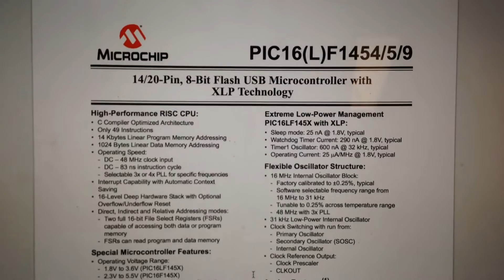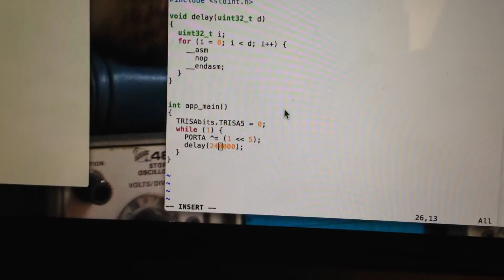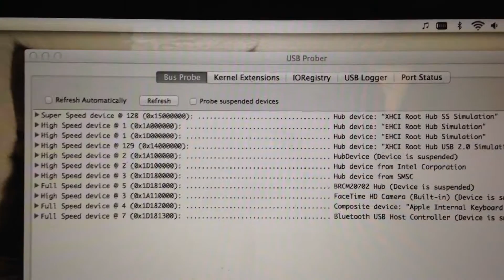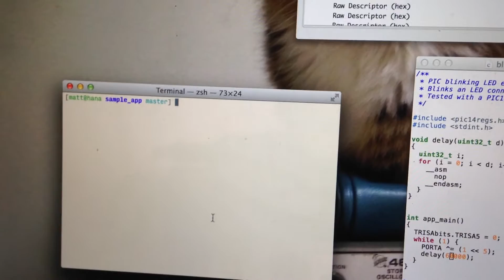PIC16F1454 USB Bootloader Demonstration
Apologies for the crummy phone video! This is the first demonstration of my small (512-word) USB CDC bootloader for the PIC16F1454/5/9 microcontroller.

It's written in assembly language and doesn't use any Microchip library code! It's *very* bare-bones and I've only tested it on a Mac, so your mileage may vary :)